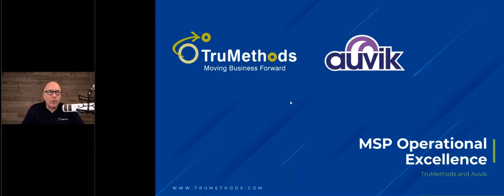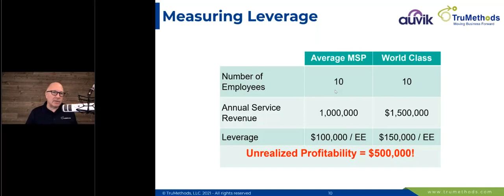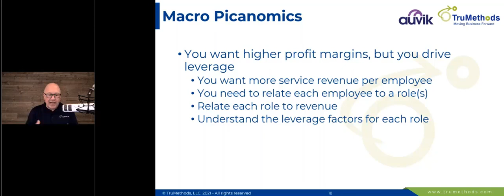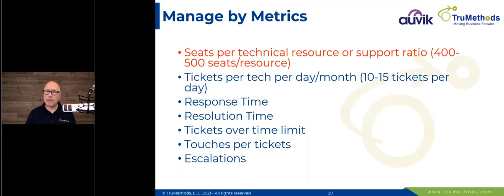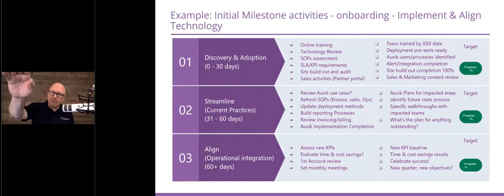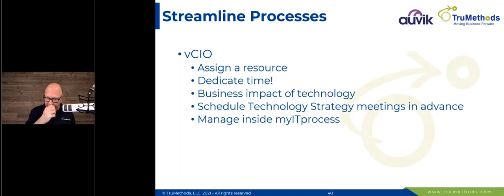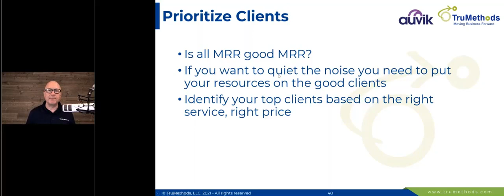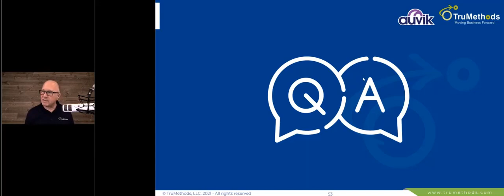Operational Excellence: How to Provide World Class IT Service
IT service providers face unique challenges when scaling their operations and planning for long-term success. Watch this webinar and learn how to streamline your IT operations and grow your business with network management software.

 0:00 Introduction
 3:30 MSP Profitability
 14:15 Macro Picanomics
 20:16 Personnel Mapping
 24:31 FAQs for Successful IT Providers
 27:38 Streamlining Centralized Services
 36:44 Technical Alignment and vCIO
 44:02 Project and Professional Services
 47:56 Summary

Webinar host Gary Pica is the President of TruMethods, and Chrissy Little is a Partner Success Manager for Auvik.